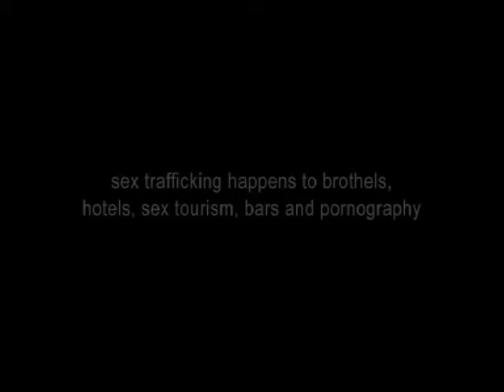ME & US_TRAILER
The promo of a documentary ME & US
 Direction - Rajesh Touchriver